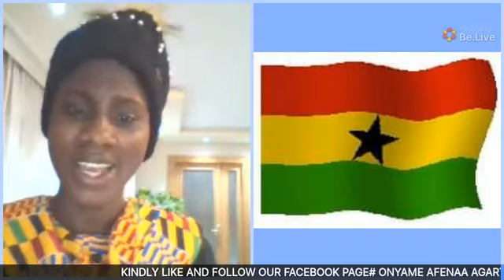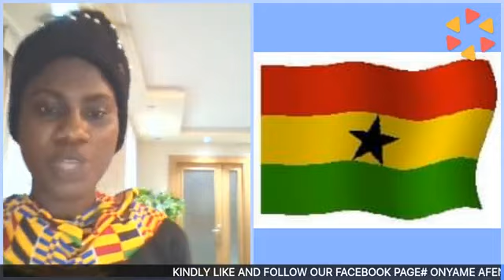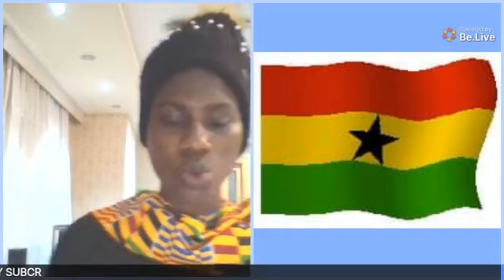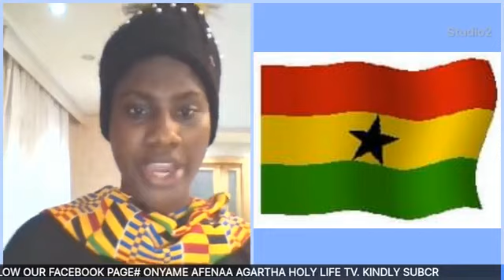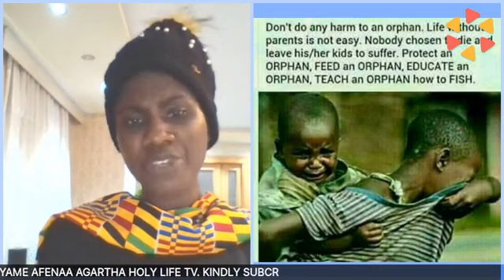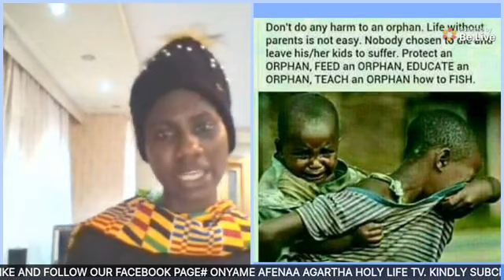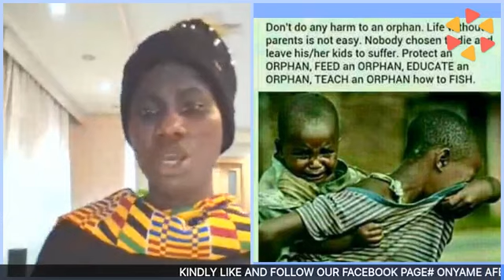Is RIP not INDEPENDENTGHANA. 🇧🇴